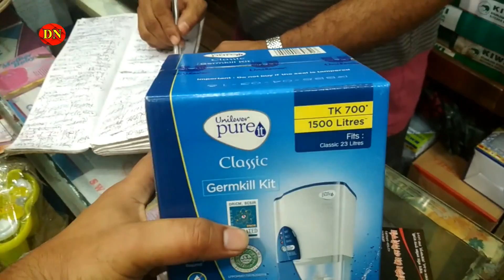How to Set Pureit Germkit in Filter, Bd Price || Daily Needs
Address: Ifa Varaity Store and Gift Corner, Allah Karim Moshjid Market, Shop No-93, Mohammadpur.

Inbox our FB Page: shorturl.at/bES19

ঘর সাজাতে টবসহ ফুলের দাম জানুন, কিনুন সস্তায়(Wholesale Price) || Daily Needs

10) নিজের ছবি হাতে আঁকতে চান, তাহলে দেখে নিন ভিডিওটি || Daily Needs
8) 14th Dhaka Bike Show-2018, বাইকপ্রেমীরা চলে যান বাইক মেলায় || Daily Needs
7) Buy Nice Pen With Cheap rate || কলম কিনুন সস্তায় || Daily Needs
5) Second Hand Bike with Cheap Rate(সস্তায় ভালো মানের পুরাতন বাইক কিনুন ) || Daily Needs
4) Buy জায়নামাজ With Cheap Rate || সস্তায় জায়নামাজ কিনুন || Daily Needs..
3) সস্তায় Trolley Bags কিনুন | Cheap Trolley Bags | Luggage Bags Wholesale Market || Daily Needs..
2) Cheap Rate Watch in BD(সস্তায় ঘড়ি কিনুন, ৫০ টাকা থেকে শুরু) || Daily Needs